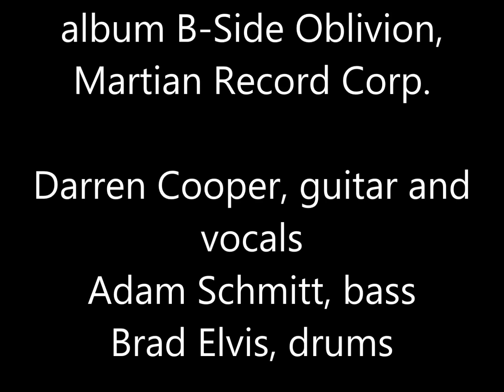Three Hour Tour, Easter Basket Grass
From the Three Hour Tour album B Side Oblivion (Martian)

Darren Cooper, guitars and vocals
Adam Schmitt, bass
Brad Elvis, drums

Produced by Darren Cooper and Adam Schmitt

Recorded at the Schmitt Factory, Urbana, IL by Adam Schmitt

Engineered by Adam Schmitt
Mastered by Adam